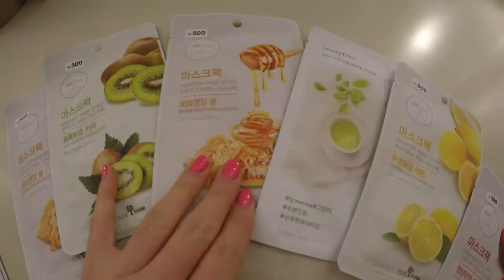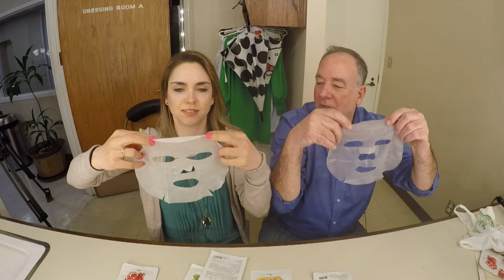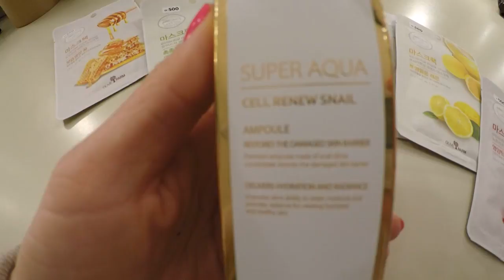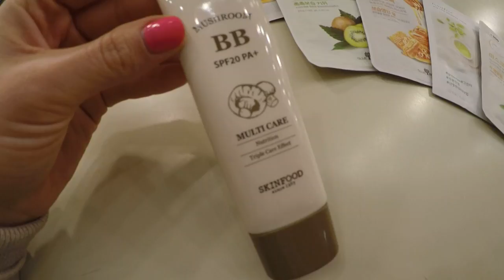Cassidy tests Korean beauty products with Tom Tuttle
Cassidy Quinn brought back some beauty products from her trip to South Korea, and found the PERFECT beauty guru to test them out with...